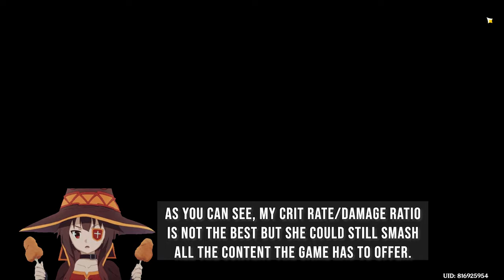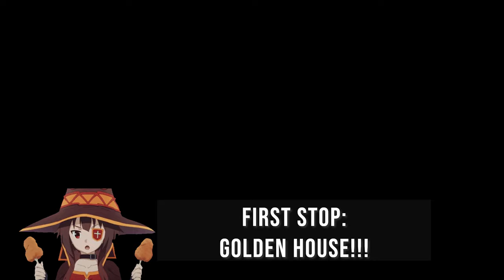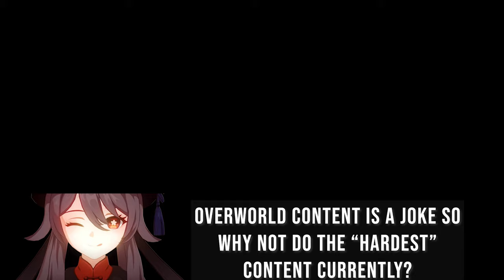Level 90 Hu Tao Full Showcase and Mini guide (Abyss and Overworld) - Genshin Impact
Giving her 2 crowns is a no-brainer for me. Let's hope Childe will drop more shards for us!

TIMESTAMPS:
0:00 - Intro, Stats & Skills overview
02:04 - Golden House
03:25 - Flower Bully
03:57 - Primovishap
04:50 - Andrius
05:50 - Enter! Spiral Abyss
13:00 - Party Roles
13:35 - Team Stats
14:51 - Closing thoughts/Pull recommendations

Let me know your thoughts on how we can improve the production of each of our videos!